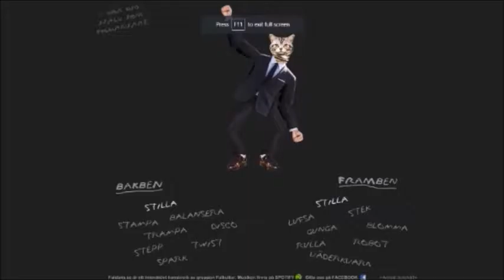Cat and me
just comment anything